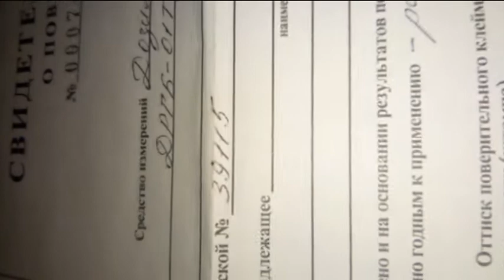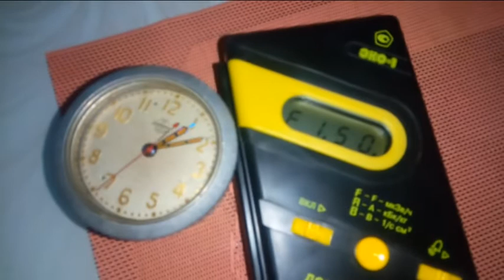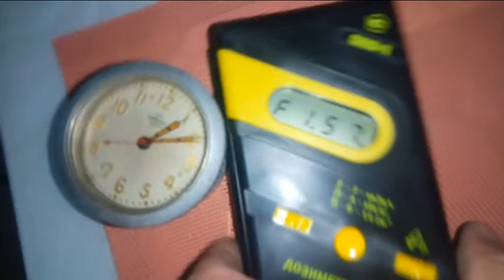#радиация Старинные часы....ещё идут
Но Вы, после общения с ними, ходить будете не долго.